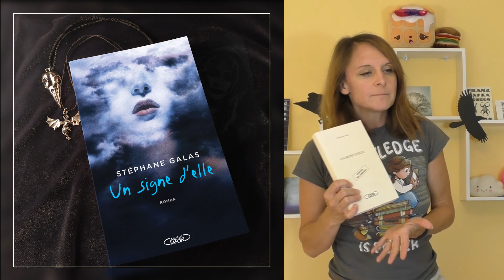Tu crois aux fantômes ? 👻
Aujourd'hui, je thème sur les fantômes ; eh oui, ces deux romans (Un signe d'elle, de Stéphane Galas, chez Michel Lafon, et Slade House, de David Mitchell, chez L'Olivier) ont pour sujet commun les fantômes !

📷 Crédits images :
- affiches dédicaces : Espace culturel de Varennes sur Seine, Vincent Huchet
- Stéphane Galas : Fanny Dupuis
- affiches série "The Haunting" : Netflix

🎼 Crédits musiques :
Cruise (Sting) & Leslie's Strut (Sting) : John Deley and the 41 Players

👩🏻‍⚖️ Les représentations des œuvres dans cette vidéo restent, bien sûr, la propriété exclusive de l'auteur/autrice et/ou des ayants droits des œuvres.